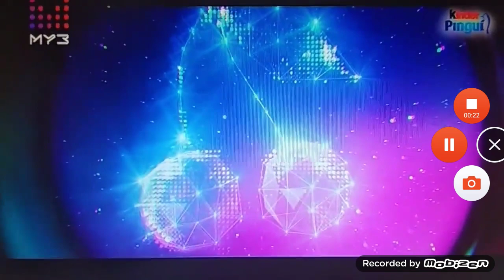Реклама Киндер Пингви Вишня 2019